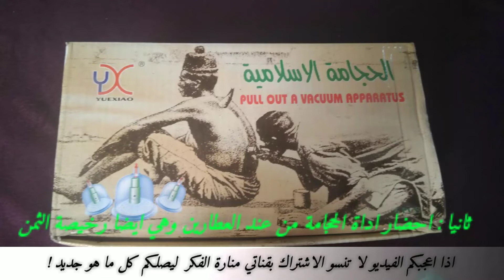علاج انسداد الانف عند الاطفال الرضع مجرب ومضمون وبأقل التكاليف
مدونة القناة

مكونات بسيطة لحل مشكلة كثيرا ما يعاني منها اطفالنا من انسداد الانف مع اداتنا لا داعي لشراء شفاط الانف الكهربائي الباهض الثمن